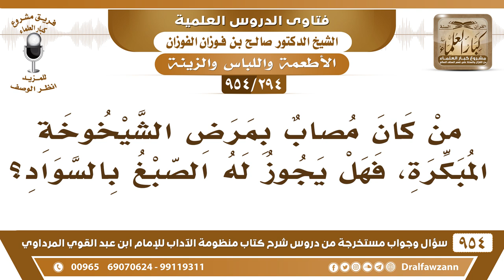[294 -954] من كان مصاب بمرض الشيخوخة المبكرة، فهل يجوز له الصبغ بالسواد؟ - الشيخ صالح الفوزان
-[294 /954] السؤال: من كان مُصابٌ بمرض الشيخوخة المُبكرة، فهل يجوز له الصبغ بالسواد؟
الجواب: لا، لكن يصبغه بغير السواد بالألوان الأخرى غير السواد.
للاشتراك في قناة الشيخ صالح الفوزان
سؤال وجواب من شرح منظومة الآداب ( 945 ) مقطع

للاستفسار والإقتراحات والدعم
رئيس الفريق
لمشروع كبار العلماء